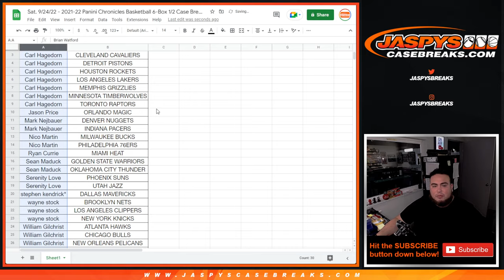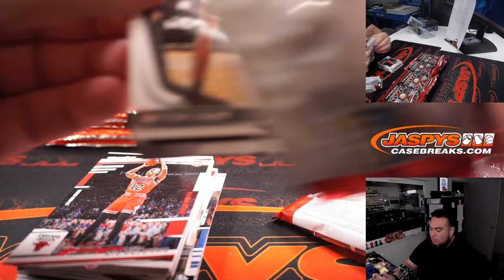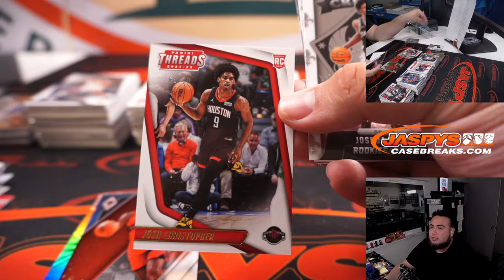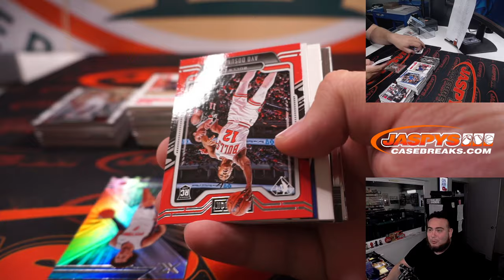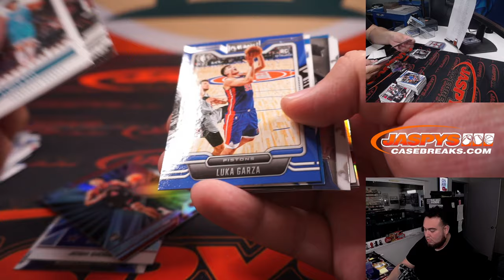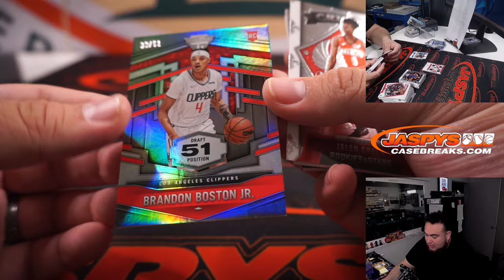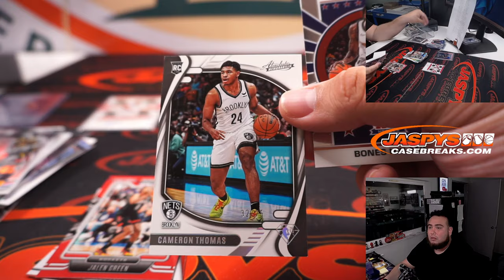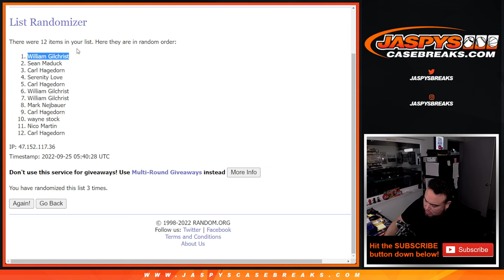Sat. 9/24/22 - 2021-22 Panini Chronicles Basketball 6-Box 1/2 Case Break #6 *PYT*